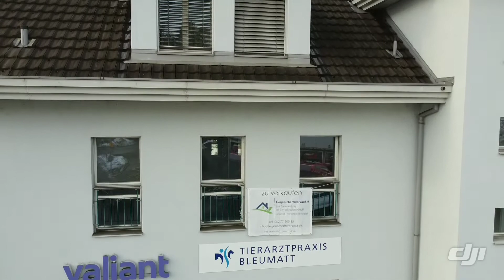Büroräume, Praxis und/oder Wohnen in Büron LU.